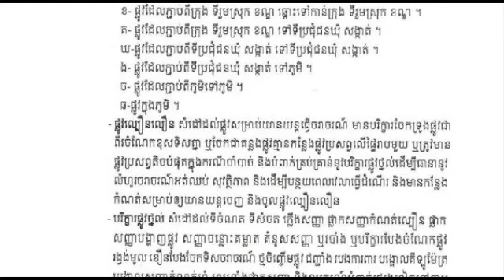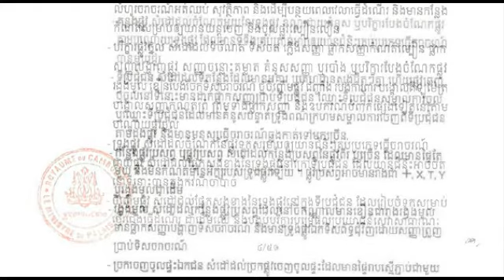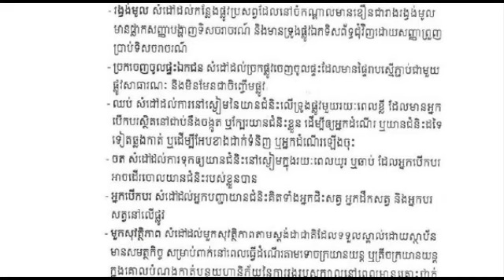Traffic laws Part 2, Cambodia Traffic laws | traffic news | road safety in cambodia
" Kingdom of wonder " it's beautiful words that easy speak but to be wonder it's not easy. So this video
traffic laws or traffic in Cambodia to help people know the laws that would applicable to improve road safety in Cambodia.